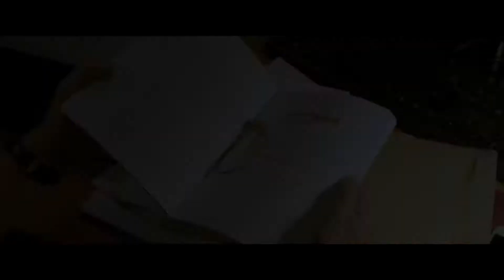中華電信MOD〔靖天映畫〕純情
由都暻秀、金所炫、延俊錫、李大為、朱多英等共同演出五位好友的故事，描述一位電台主持人突然收到一封23年後才寄到的信，開啟了一段刻骨銘心的初戀回憶...

6/29  週五 21:00 敬請鎖定靖天映畫(CH613)【純情】
↓↓更多節目資訊↓↓
靖天電視台官網：